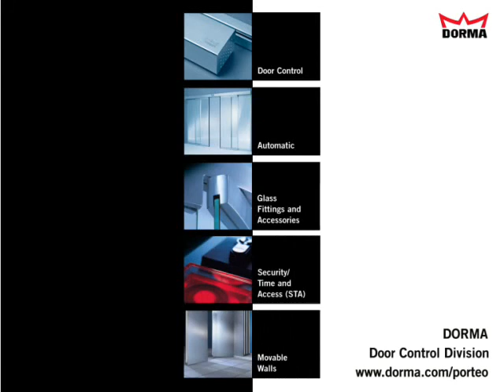Автоматические дверные системы DORMA -- 2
Видео материалы DORMA Россия
Карточка фирмы в Технической системе НОУ-ХАУС.ру